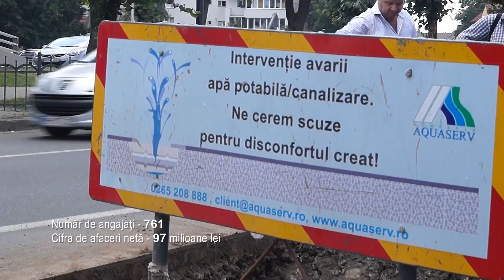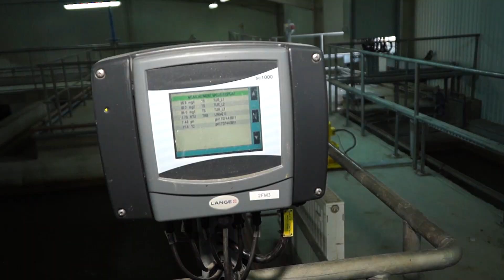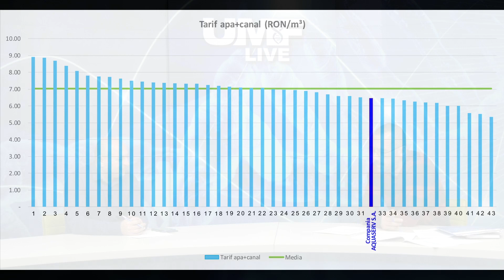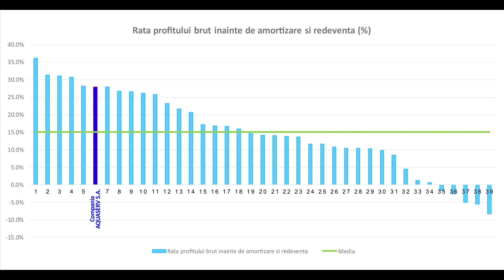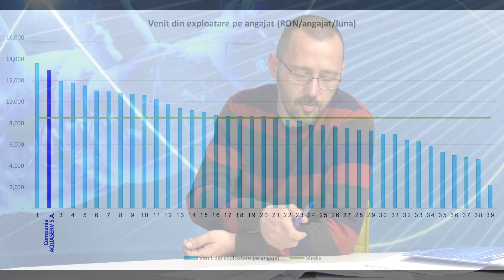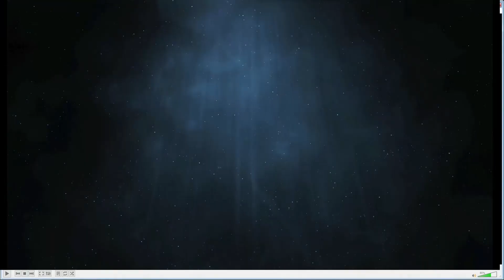Dialoguri - Apa noastră cea de toate zilele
Moderator: Lect. univ dr. Lucian Săcălean
Invitat: Nicu Tomulețiu, purtător de cuvânt Aquaserv S.A.